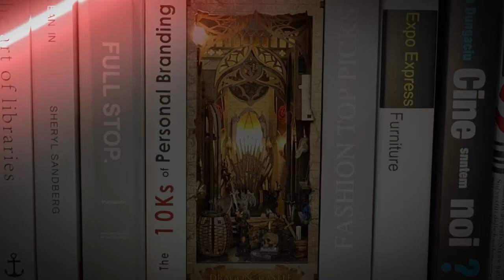IdyllDIY Dragon Castle DIY Book Nook Kit